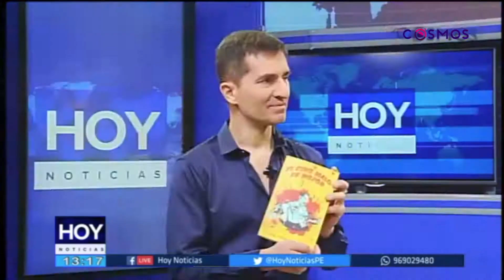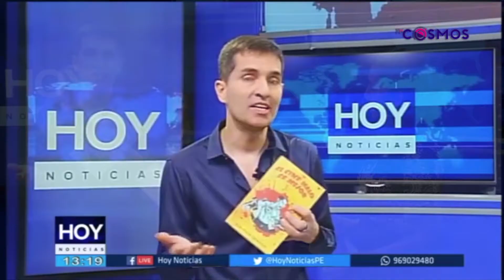EL CINE MALO ES MEJOR - Hoy Noticias - Cosmos TV - Ponce Gambirazio 2018